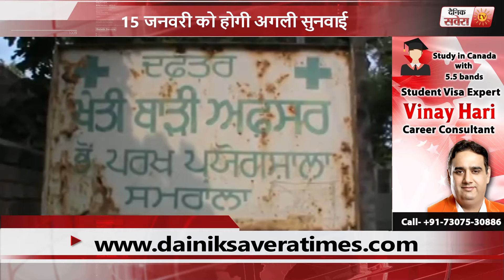किसानों पर FIR दर्ज होने के मामले पर हाईकोर्ट में हुई सुनवाई